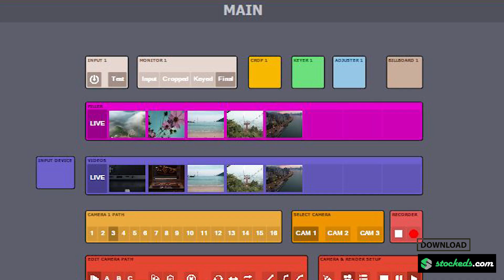CORPORATE STAGE 7 | UNREAL ENGINE VIRTUAL SET | AXIMMETRY | ZERO DENSITY | DOWNLOAD | PROJECT FILE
INTEGRATED WITH AXIMMETRY
UNREAL ENGINE 4 FULL PACKAGE
3D HYPER REALISTIC SET
VIRTUAL screens ( Addable )
Different  input at same time
NDI integrated
Real time light rendering
Easy control board
4k live on low-end PC
6 camera movements
live 3d webinars supported
live virtual stage supported